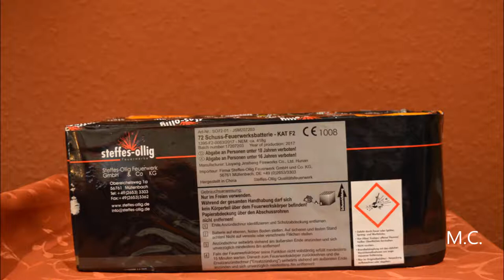Steffes-Ollig S.-O.riginal 72-01 Feuerwerksbatterie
72 Schuss Feuerwerksbatterie aus der hauseigenen Serie von Steffes-Ollig.